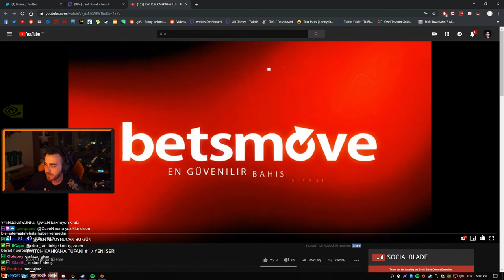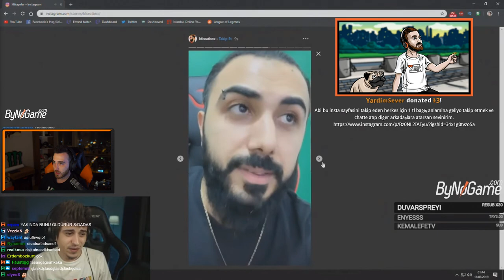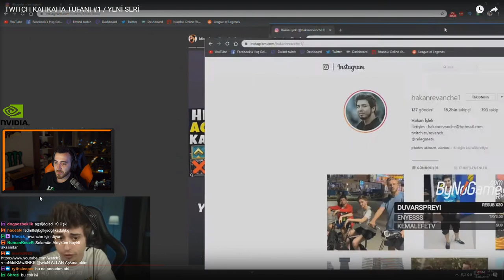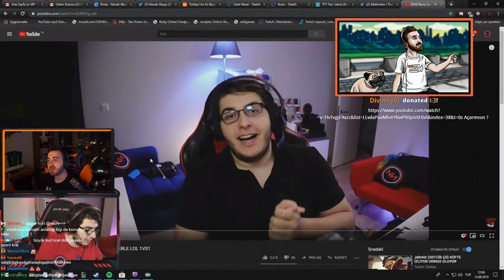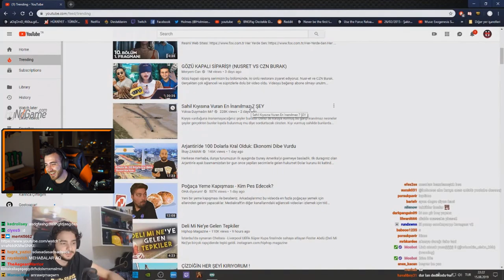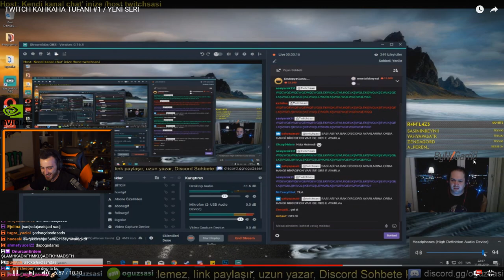Wtcn Twitch Kahkaha tufanı izliyor